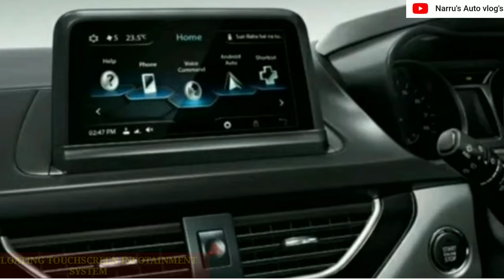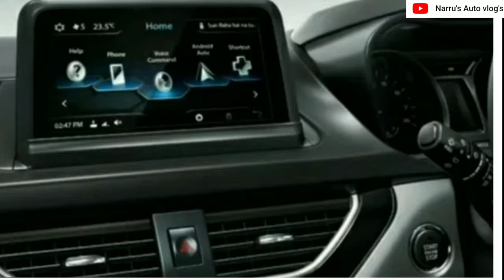TATA NEXON FACELIFT COMING SOON WITH IMPACT DESIGN 2.0 LANGUAGE : NarrusAutoVlogs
Hi friends I am your host Nardev Badwal and most welcome in my channel Narru'sautovlogs.
In this video I have given information about TATA NEXON FACELIFT launch date, engine, design, feature etc. Facelift tata Nexon coming with impact design 2.0 language as like TATA Harrier, there will be major changes in front like different design of HEAD LAMP UNIT AND FOG LAMP HOUSING IN THAT DIFFERENT KIND OF PROJECTOR HEAD LAMP ,DRL,LED TAIL LAMP, FLOATING ROOF DESIGN  AS LIKE TATA HARRIER.INTERIOR OF FACELIFT TATA NEXON THERE WILL BE CRUISE CONTROL ON STEERING WHEEL, AUTOMATIC HEADLAMP AND RAIN SENSING WIPER AND 7" FLOATING TOUCHSCREEN INFOTAINMENT SYSTEM. There is possibility of 4 AIR BAGS inplace of 2 AIR BAG FACELIFT TATA NEXON ABS WITH EBD, DRIVER SIDE AND CO-PASSENGER SIDE SEAT BELT REMINDER , REVERSE PARKING CENSOR AND FRONT PARKING CENSOR, FRONT IMPACT BEAM AND SIDE IMPACT BEAM, ANTI THEFT DEVICE, ENGINE IMMOBILIZER ETC. FACELIFT TATA NEXON COMING WITH BS-6 COMPLIANT PETROL AND DIESEL ENGINE LIKE 1.2 LTR 3 CLY. REVOTRON TURBOCHARGED PETROL ENGINE PRODUCED 108.5 BHP POWER  AND GENERATE 170 NM PEAK TORQUE AND ALSO BS-6 1.5 LTR 4 CYL. REVOTORQ TURBOCHARGE DIESEL ENGINE PRODUCED 108.5 BHP POWER AND GENERATE 260 NM PEAK TORQUE.
LAUNCH DATE OF FACELIFT TATA NEXON
TATA NEXON FACELIFT WILL BE FIRST TIME SHOWCASED IN AUTO EXPO 2020
(7-12TH FEBRUARY) IN GREATER NOIDA THAN AFTER IT WILL BE LAUNCHED.

Photo credit to : Autocarindia